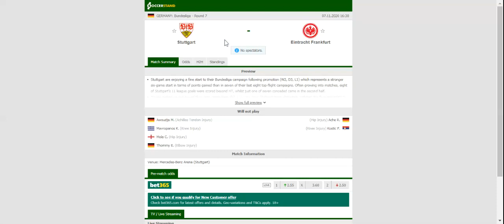STUTTGART VS FRANKFURT PREDICTION & BETTING TIPS - 07/11/2020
2021 college football predictions,
2019 college football predictions,
2020 ncaa football predictions,
nc state football predictions 2020,
2020 nebraska football predictions,
2020 uga football predictions,
10 football predictions 2020,
football songs,
football vines,
football skills,
football daily,
football games,
football khela,
football live,
football pump up,
football anime,
football analysis,
football asmr,
football agility drills,
football american,
football academy,
football anthem,
football boots,
football big hits,
football bloopers,
r/b football,
f c b football,
mattyb football,
s.a.b football,
football chants,